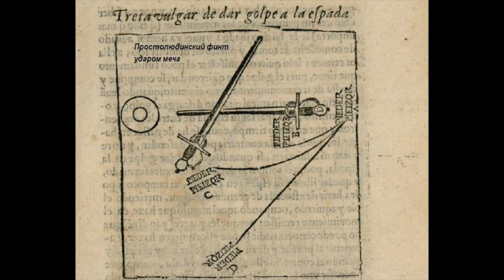Простолюдинский финт - ударом меча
Vulgar sword strike trick
Es la treta del vulgar dar un golpe con la espada